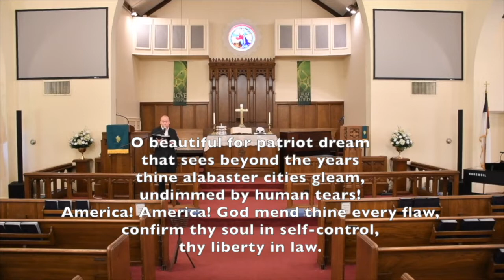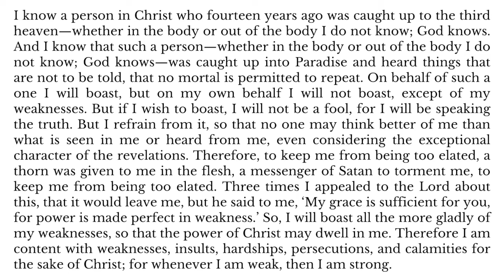Rosenberg FUMC 07.03.22 Sunday Online Worship Service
Worship starts at 10 AM on Sunday as always! A few helpful links are below.

Attendance - forms.gle/EDkmjhpZoNzMi4YW6

An update from the Leadership Board